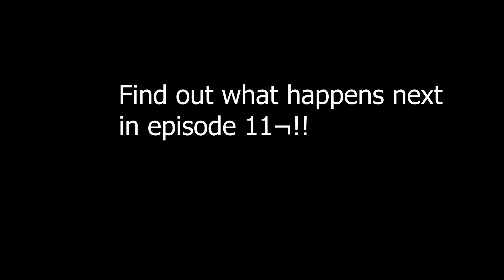Reverend James Episode 10: Jungle Jumble!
Reverend James and all his friends search through the jungle! Can they find the Temple of Repairs before they go wild?!